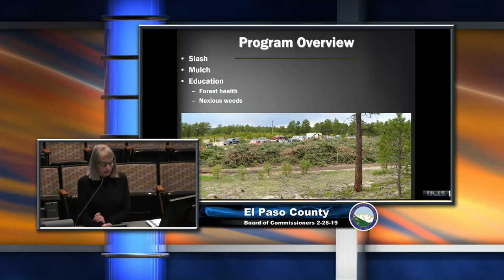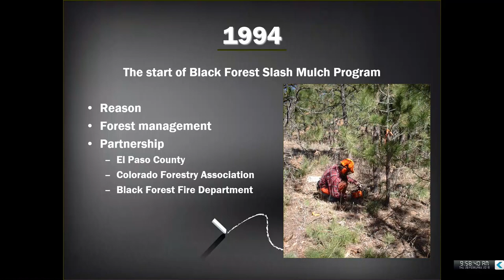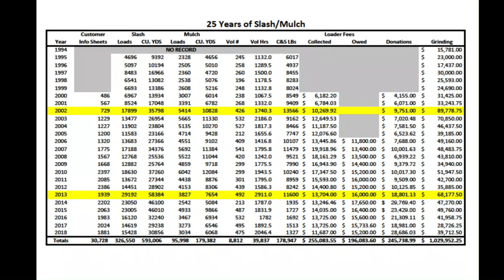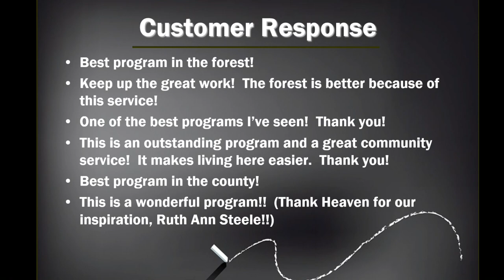Black Forest Slash Mulch Program Update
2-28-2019 Kathy Andrew, El Paso County Environmental Services, provides an update on the Black Forest Slash Mulch Program to the Board of County Commissioners.